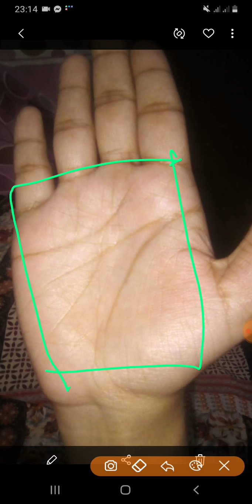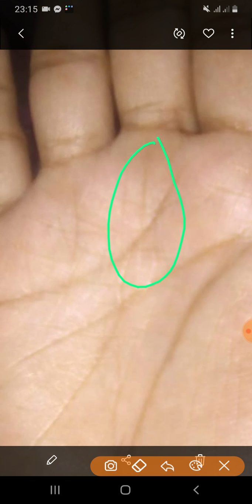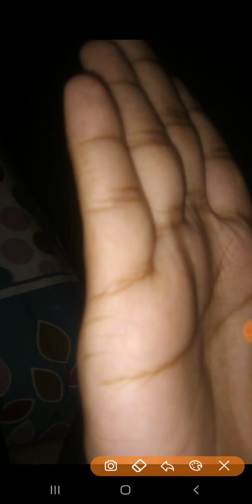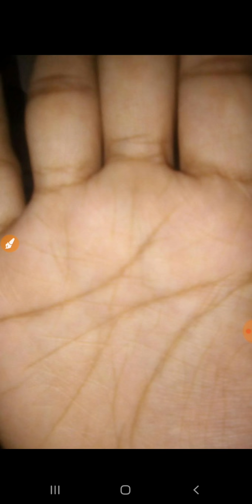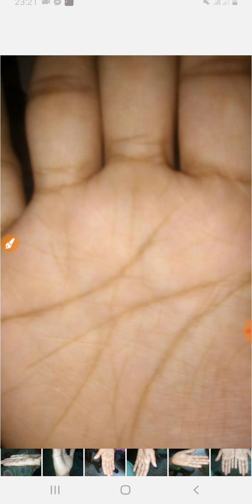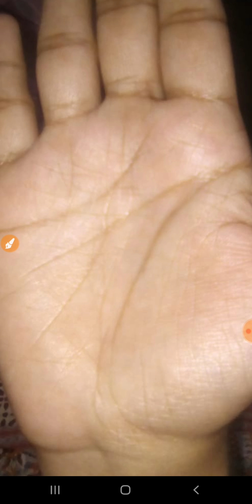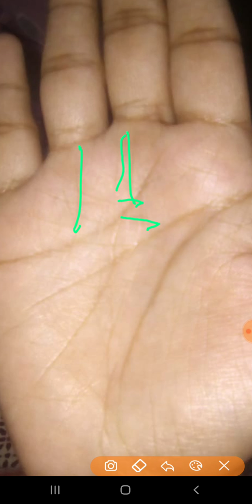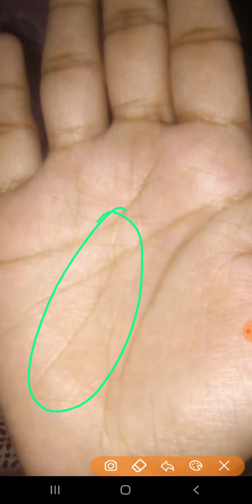Will I get married in the family or out of the family / 24 years old girl palm reading